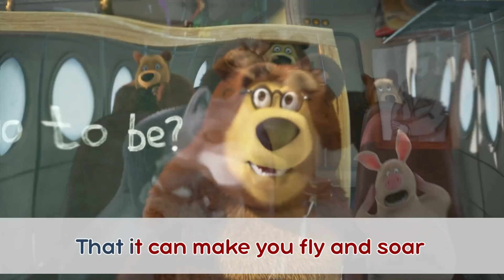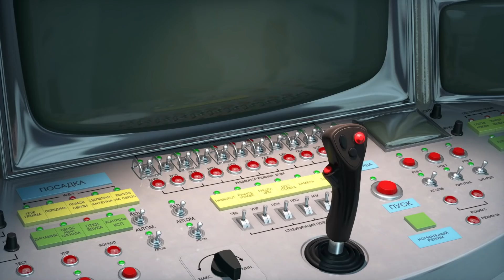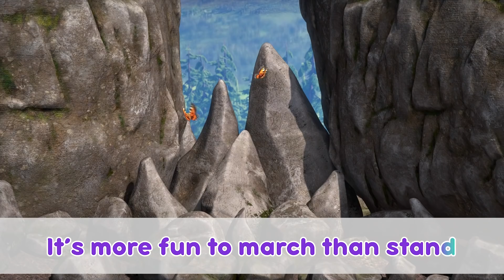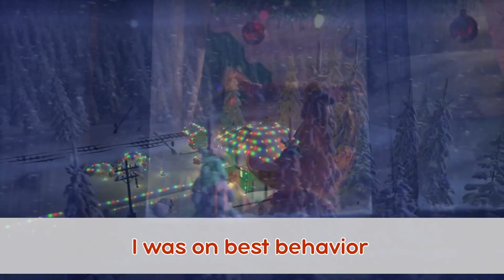🎤 TaDaBoom English 👱‍♀️✨ Hey Diddle Diddle ✨👱‍♀️ Masha and the Bear songs 🎵 Karaoke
The little dog laughed to see such sport

Masha and the Bear present their music channel TaDaBoom English! 🎵 @TaDaBoomENGLISH